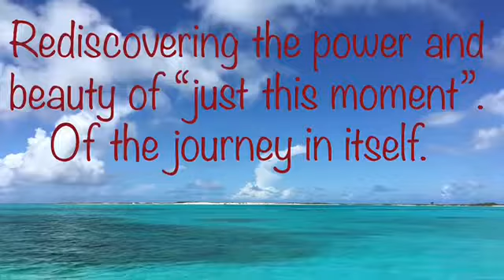Discover the power and beauty of “just this one moment”. Living a joyful & fulfilled life.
In this video I share a personal anecdote which learned me a lot. It helped me to become aware of the beauty and magic of the journey itself. It opened my eyes to see & experience the power of “being in the moment”, of being “here & now”. Maybe it is helpful for you too. Enjoy watching